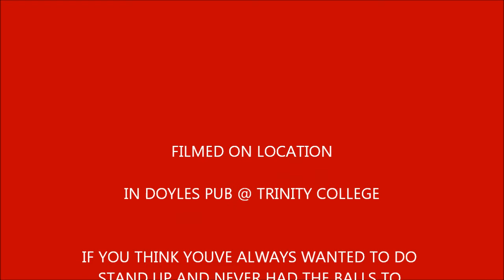VICKY DOWLING ROCKS DOYLES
As part of a Stand Up Comedy Weekend Workshop with a live gig at the end Vicky Dowling after more than a year away takes to the stage ( 1st on the night!) and storms the gig- SHE STILL GOTS THE MAGIC! for a weekend workshop with a live gig at the end contact Ciaran @